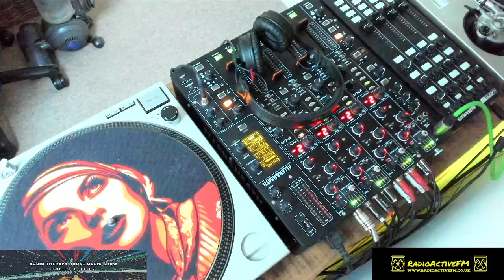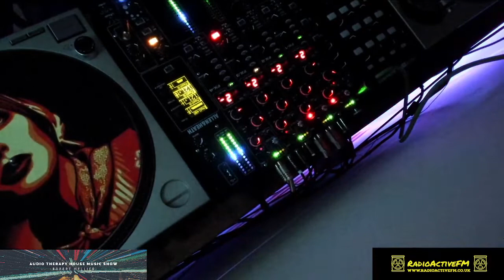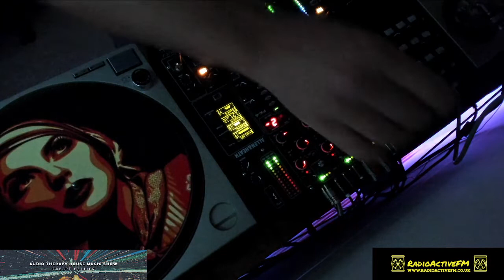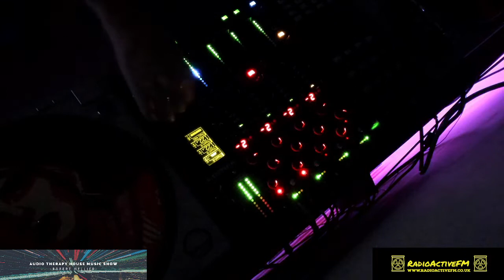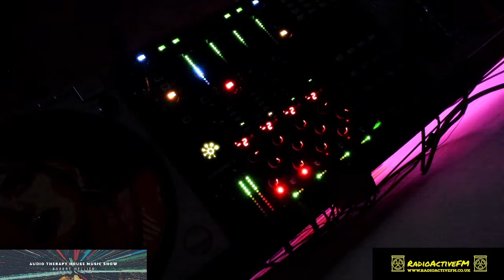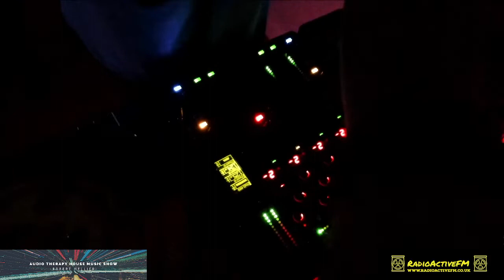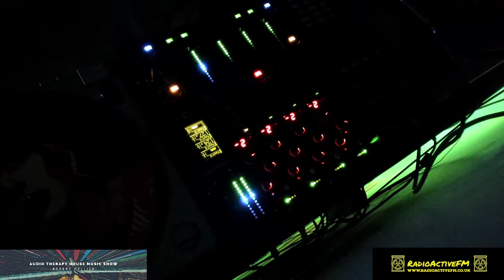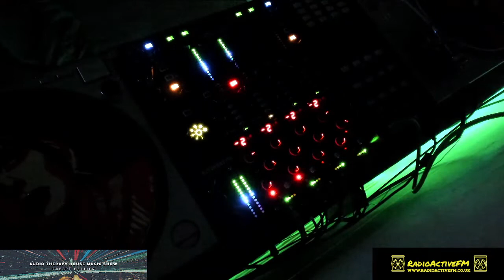Audio Therapy House Music Show (Deep Dub House & Techno) - Robert Hellier: 5 Oct 2022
Audio Therapy House Music Show (Deep Dub House & Techno) - Robert Hellier: 5 Oct 2022. Recorded live for my regular weekly show